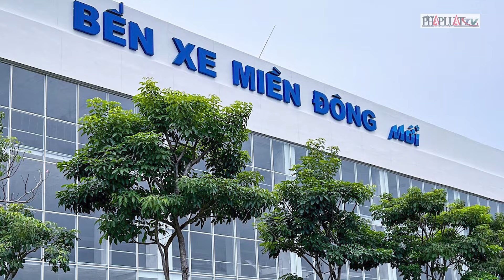Người dân miền Tây về quê ăn Tết sớm, cửa ngõ phía Tây TP.HCM chật kín xe | Tin nhanh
LO | Trong không khí cả nước náo nức chuẩn bị đón Tết Giáp Thìn 2024, khu vực cửa ngõ phía Tây TP.HCM đã bắt đầu nhộn nhịp, đông đúc khi người dân về quê đón Tết sớm. Dòng người bắt đầu đổ về Bến xe Miền Tây càng nhiều. Đa phần, người dân về các tỉnh miền Tây như An Giang, Bến Tre, Trà Vinh, Sóc Trăng,..Ai ai cũng tay xách nách mang, lỉnh kỉnh đồ đạc, hành lý về quê đoàn tụ cùng gia đình.